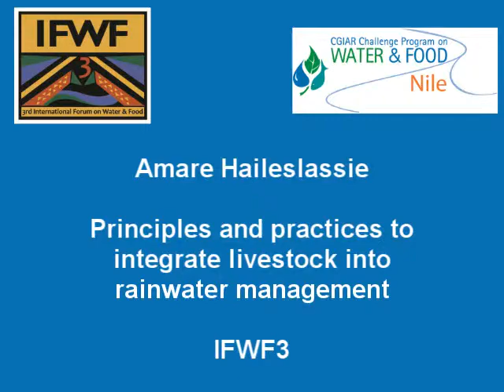Principles and practices to integrate livestock into Ethiopia's rainwater management systems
During the 2011 Third International Forum on Water and Food (in South Africa) Amare Haileselassie from ILRI reflected on ways that livestock can be integrated into rainwater management systems and strategies in Ethiopia. The overall aim is to improve 'livestock water productivity' through the adoption of various practices at farm and landscape levels.